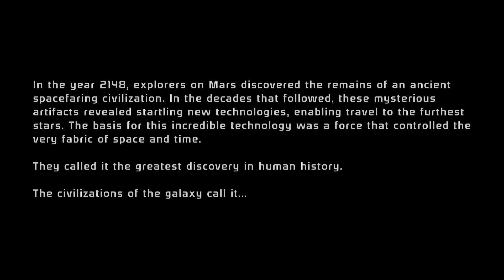MASS EFFECT PS4 Walkthrough Gameplay Part 1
Streamed by NoobPlays_Twitch on 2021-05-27

Some audio may sound distorted, is muted or trimmed out entirely due to the use of copyrighted content.